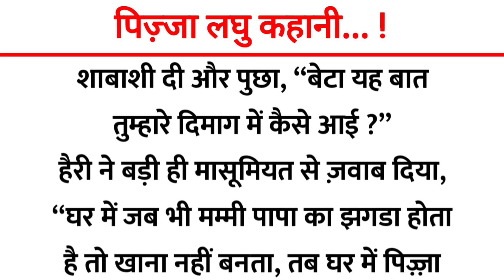पिज़्जा... ! | heart touching story | emotional story | hindi stories | moral story | short story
Please मुझे Instragram पर जरुर Follow करें

hindikahani
shortstory
storytelling
moral story
lessonable story
hearttouchingstory
morarstoryinhindi
hindikahaniyaan
hindikahani
moralstoryinhindi
kaalpanikkahani
kalpanikstory
kaalpanikstory
emotional story
emotionalstory
emotionalstoryinhindi
hearttouchingstoryinhindi